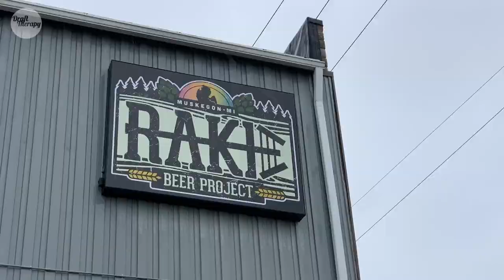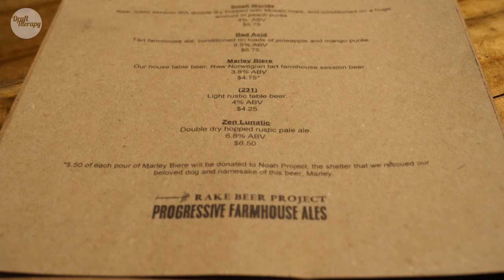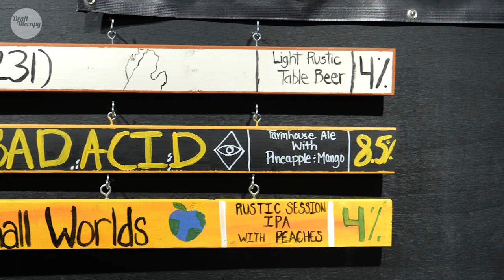Rake Beer Project - Muskegon, MI - Progressive Farmhouse Ales | Draft Therapy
Josh Rake from Rake Beer Project in Muskegon, Michigan invited me in to see what he was cooking up in their brand new tap room. I like to say that you have to give a brewery about 2 years after their open before they really start to hit their stride. I was honestly impressed that a brewery that had only been open 2 weeks (at the time I visited) could have such a polished product - the only time I'd seen anything even remotely like this was with HOMES in Ann Arbor, where a brewery had already hit the ground running. This is the first time I'm producing a video and I'm not actually appearing in it, so I'm open to any feedback.

If you are an owner, know a brewer, or work at a brewery and would like me to profile your brewery or taproom - get in touch though one of the links below or through - I look forward to bringing more Michigan Craft Brewers stories to the channel, and can hopefully do so with your help!

**LOTS OF COLORS - HOODIES, SHORT AND LONG SLEEVE Ts**